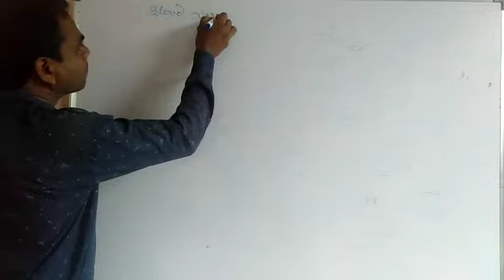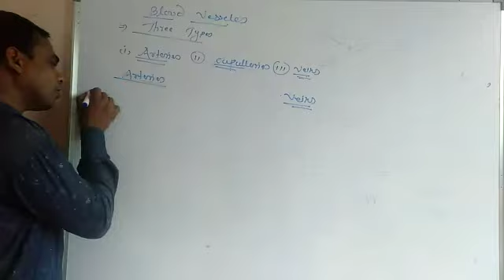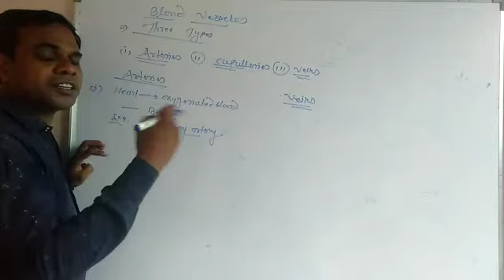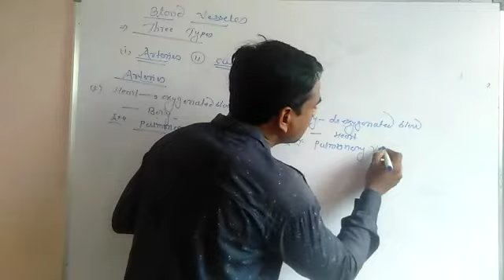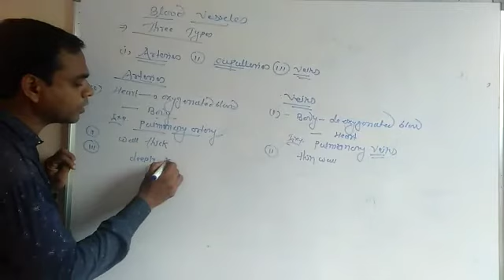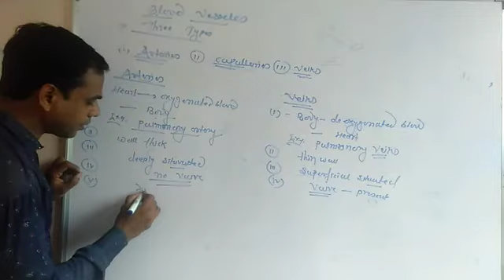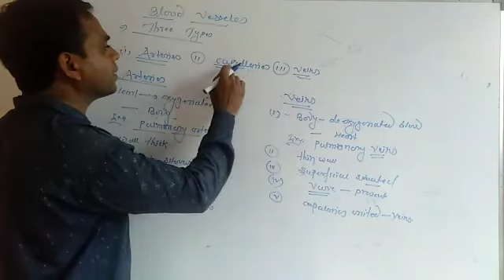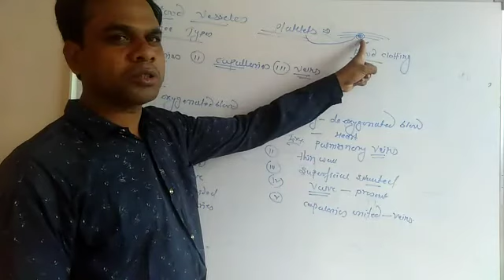life process class 10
Blood vessels